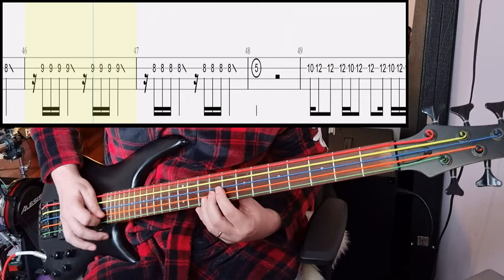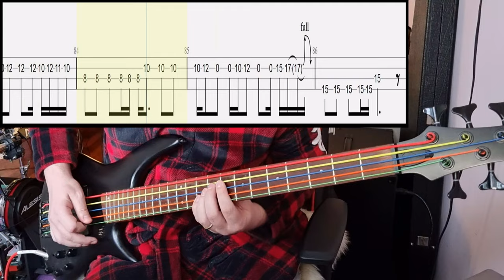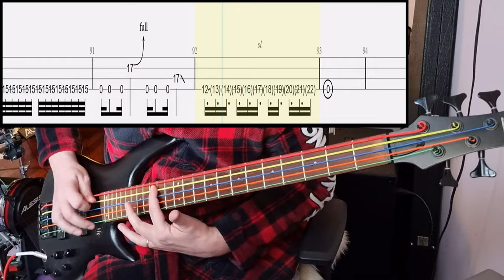Royal Blood - Lights Out - Bass Cover With Tab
Lacking a lot of gear to sound like Mike, but it was fun!

Artist: Royal Blood
Song: Lights Out
Effects used: Electro-Harmonix Big Muff, Aguilar Octamizer